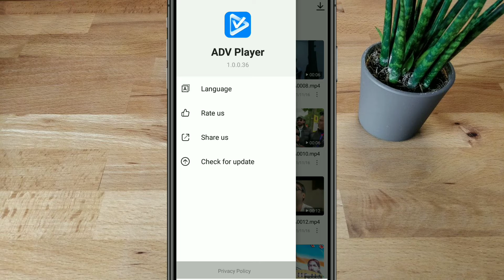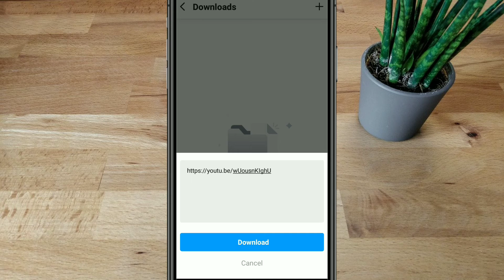ADV Player kya hai kaise Use Kare || ADV Player Se Video Download Kaise Kare